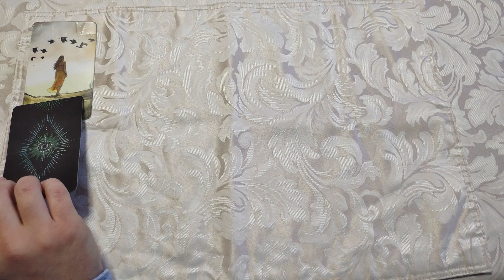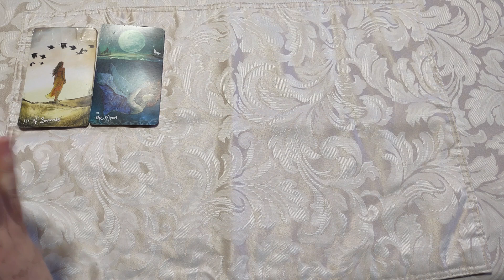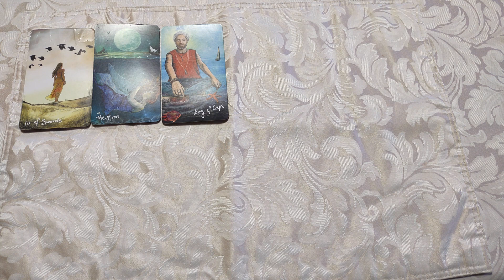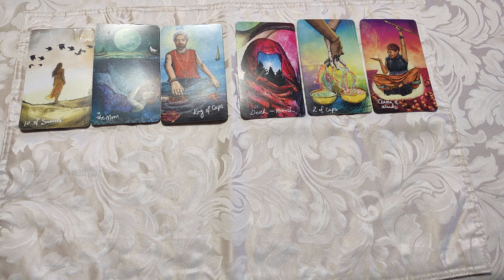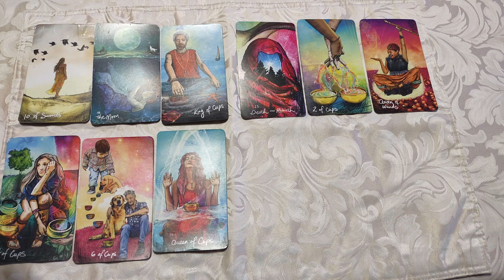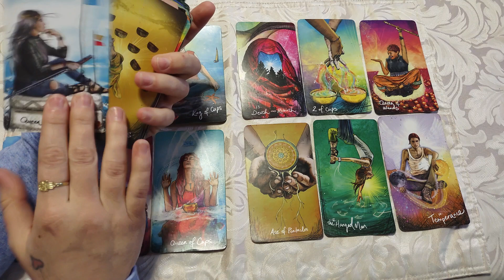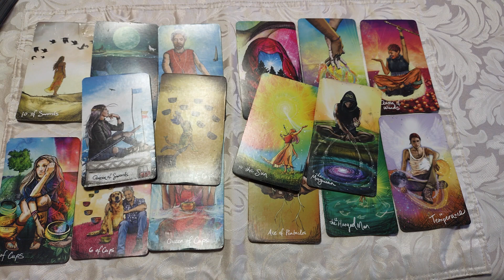♏Scorpio🦂 Realizing you are an ancestor reincarnated